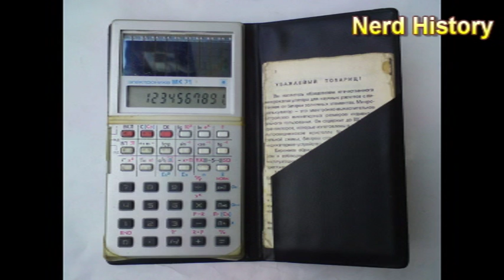Калькулятор Электроника МК 71